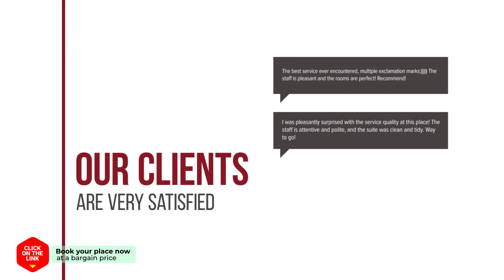Seosan Mong Hotel hotel review | Hotels in Seosan | Korean Hotels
Seosan Mong Hotel hotel video review. Hotels in Seosan, asian 3 stars hotels.